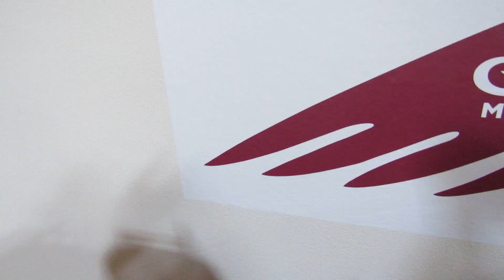Biggs Harley-Davidson San Marcos, CA